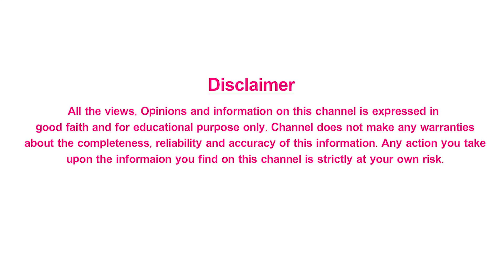Excellent Benefits of Body Massage - బాడీ మసాజ్ వల్ల కలిగే ప్రయోజనాలు | Mee Arogyam Health Tips